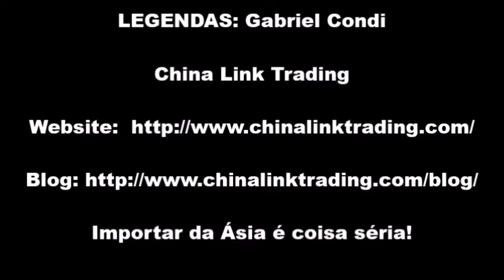Shenzhen, o Vale do Silício dos Hardwares - Cidades do Futuro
O nível tecnológico de Shenzhen é tão alto que a cidade é considerada o Vale do Silício dos Hardwares. Este primeiro vídeo da série Cidades do Futuro, produzida por WIRED, mostra a rapidez com que a tecnologia tem avançado em Shenzhen nos últimos anos. Não fique pra trás. Assista agora o vídeo!

A China Link Trading ajuda empresas a iniciar ou melhorar os seus negócios com a China e Ásia. Fornece serviços de desenvolvimento de fornecedores, gerenciamento de compras e manufatura, importação com benefício fiscal, inspeção de qualidade e consolidação de cargas.

- Mercados já atendidos pela China Link:
Materiais plásticos, tecnologia e informática, vestuário e acessórios, engenharia e construção, casa e decoração, mecânica e robótica, maquinaria e outros projetos personalizados;
Acompanhamentos de empresário em eventos, tradutores em inglês, espanhol e mandarim.

Quer aprender como importar e participar da maior comunidade de importação empresarial do Brasil? Conheça o 12P!